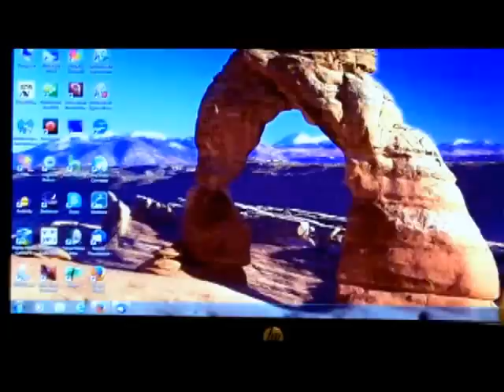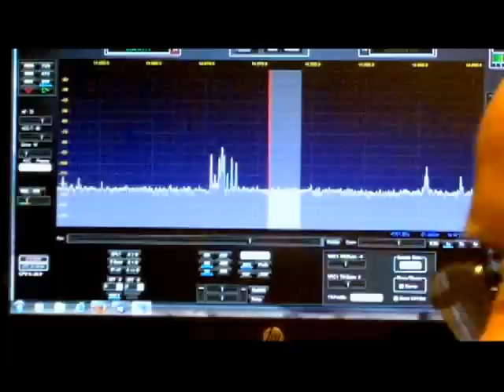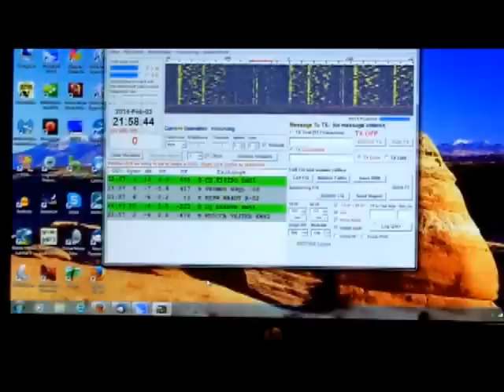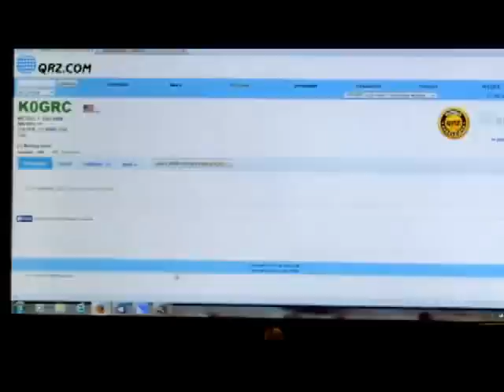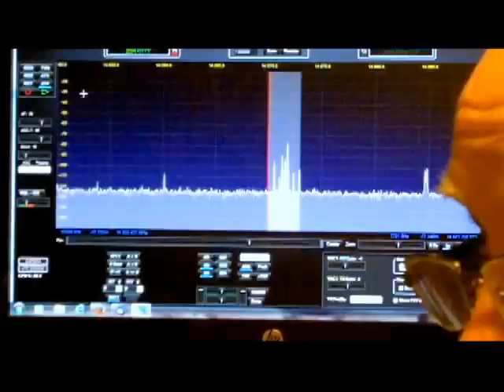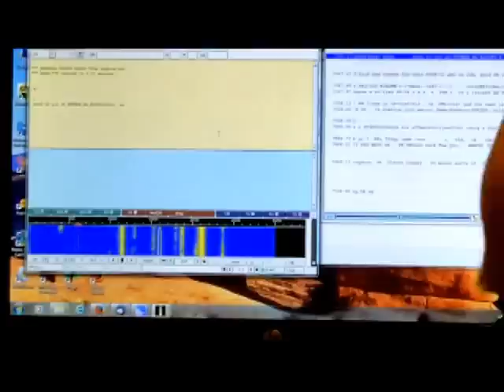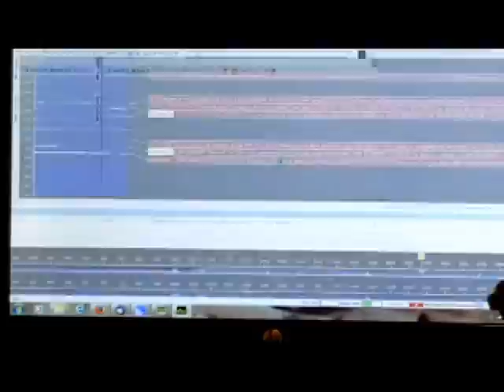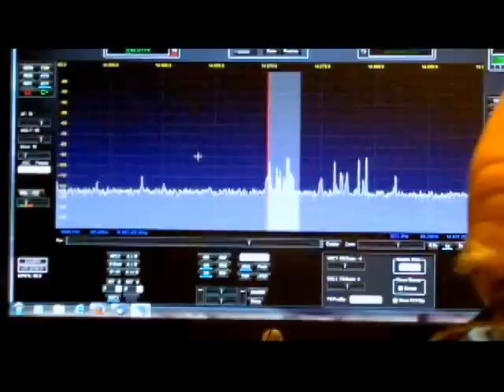Beginner Ham Radio #7- Why GEEKS like ham radio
TelescopeMan describes WHY ham radio is for Geeks! It's not just talking to someone on the radio. The hobby has many modes that would appeal to the computer geek inside many of us. Plus it's a continuing learning experience suitable for all age groups.